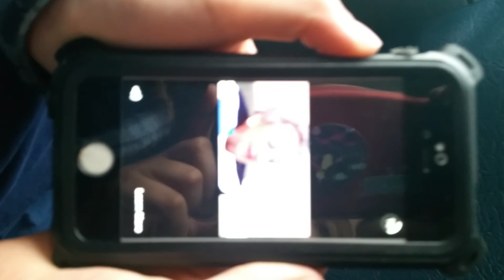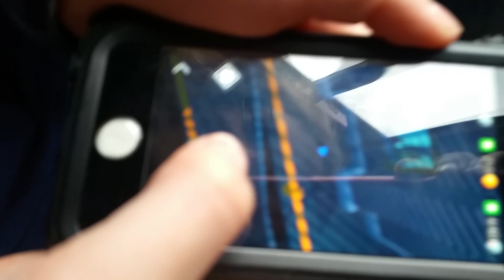I have to do this every morning Monday through friday